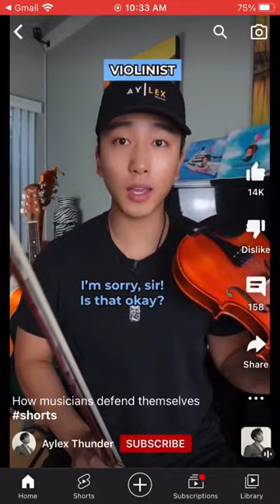How.Musicians defend themselves improved the violin attack￼